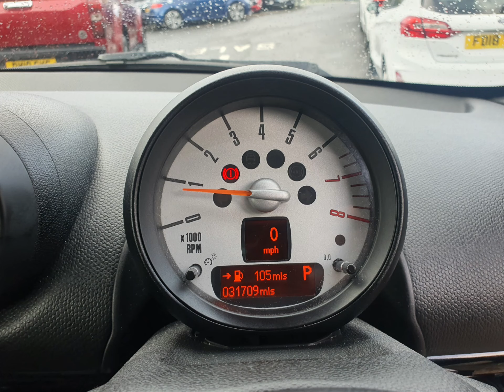ET62EMM Mini Paceman Cooper S + Stills 4K